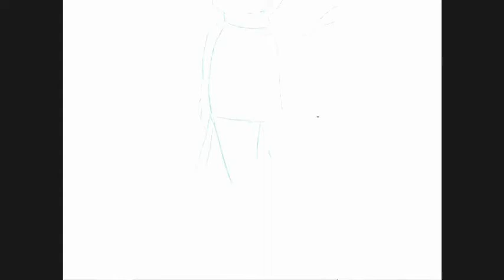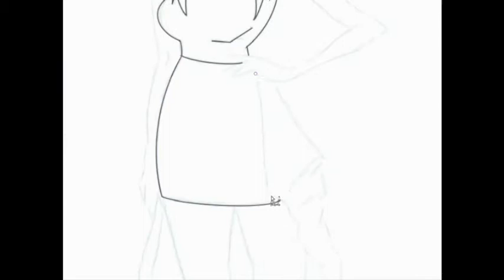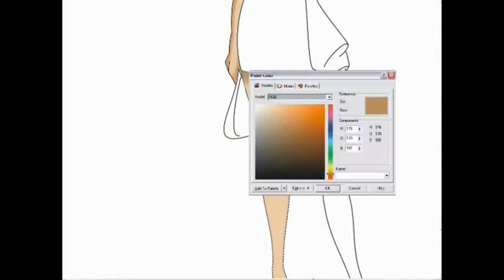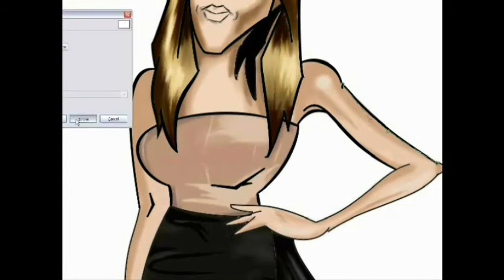Jennifer Aniston Caricature speed painting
Another approach to how I draw a caricature. This is another one of Jennifer Aniston but done in a more cartoony style...